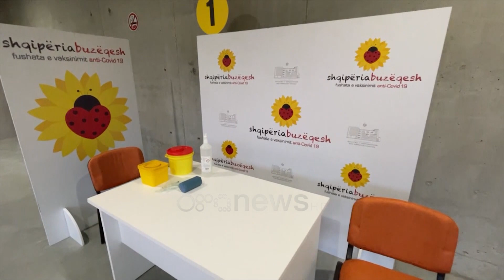Vakzinimi brenda janarit, përgatitet qendra e parë e vaksinimit në stadiumin "Air Albania"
Vaksinat që do të sigurojnë mbrojtje nga virusi covid 19 ende nuk kanë mbërritur në Shqipëri por Ministria e Shëndetësisë po përgatit qendrat e vaksinimit.
E para ndër to do të jetë në stadiumin Air Albania në Tiranë, ndërsa qendrat pasuese do të hapen në Shkodër e Vlorë.

Vaksinimi pritet të nis brenda këtij muaji ndërsa të parët që do ta marrin atë janë stafi i katër spitaleve covid, mjekë dhe infermierë.

Doza e dytë e vaksinimit do të merret 21 ditë pas aplikimit të së parës.

Nje pjesë nga 500 mijë dozat e pfizer që do të vijnë në Shqipëri do të dhurohet për stafin e spitalit covid të Prishtinës